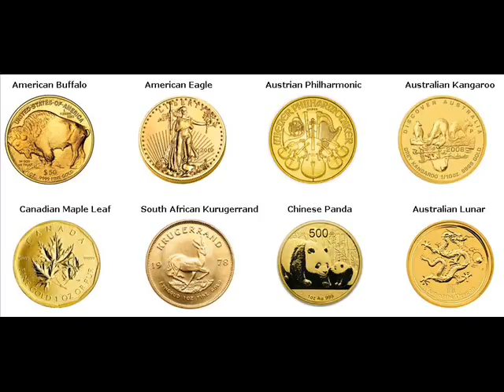Gold Bars For Sale Watchung Somerset New Jersey